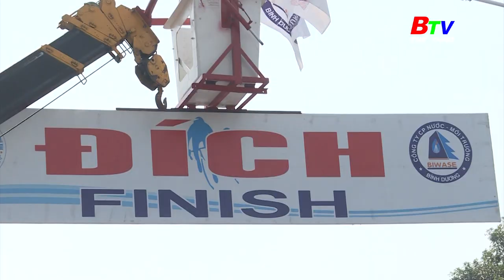Nhật ký Biwase Cup 2023 - Chặng 10: Kết thúc thành công 10 chặng với 1101km đường đua | BTV Thể thao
Nhật ký Biwase Cup 2023 - Chặng 10: Kết thúc thành công 10 chặng với 1101km đường đua